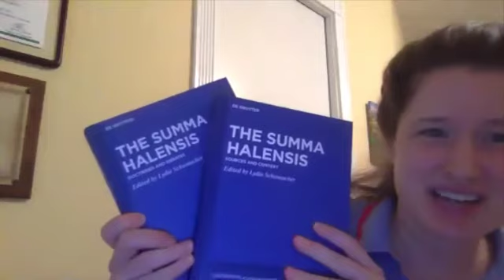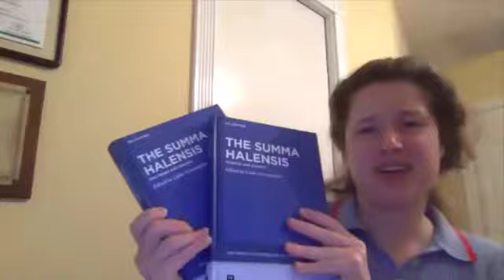Simon Kopf: Providence in the Summa Halensis: Between Authority and Innovation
This talk was given on 24 July 2020 as part of an online conference on Thirteenth-Century English Franciscans sponsored by the European Research Council project, 'Authority and Innovation in Early Franciscan Thought' (2017-20).